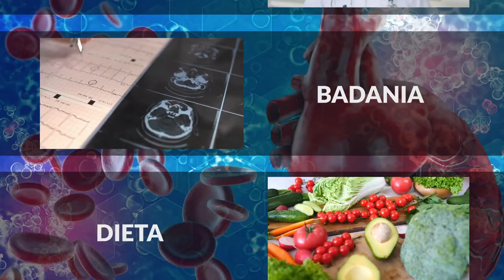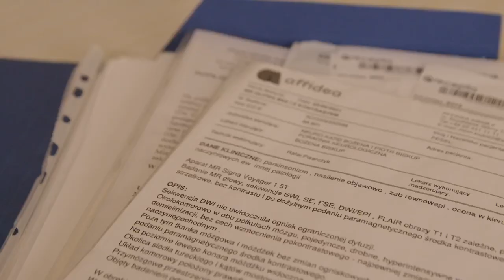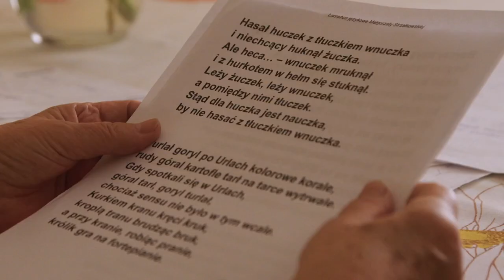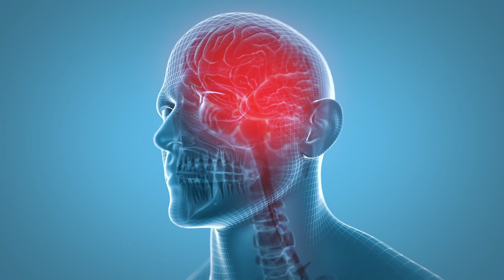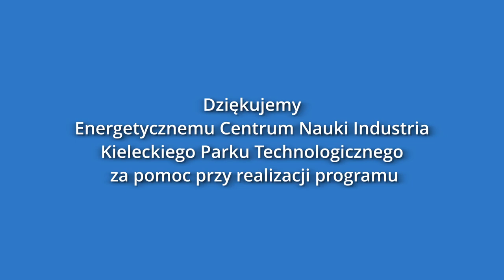ABC_Zdrowia_ODC_52_Parkinson